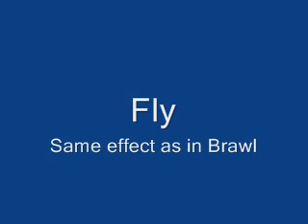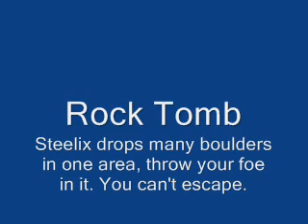SSB4 Poké Ball Pokémons Generation 2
The Pokéball Pokémons of the 2nd Generation